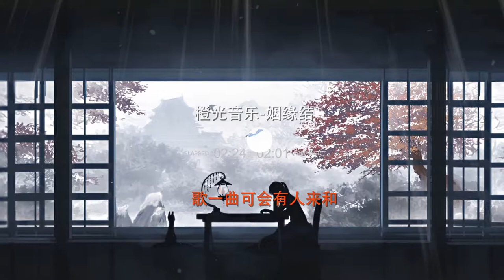橙光音乐 姻缘结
当前奏婉转的二胡声响起，仿佛一瞬间穿越了时光，清丽的女声刚开口时不算惊艳，但却越听越让人融入情感，唱出了一种千回百转的思绪，忧而不伤，却有着淡淡的缠绵。
歌词写得非常贴切，简洁又有意境，每一句词都在回顾游戏里所有的经典场景，仿佛一幕幕又回到了眼前。
大神级别的专业编曲，也让整首曲子萦绕着唯美梦幻的古典意境，仿佛真的透过时光，看到了花前雨下，那让人怦然心动的画中仙。

歌词
酩酊时落笔名册
穿越之姻缘劫
穿越之姻缘劫
阴差阳错写下的命格
千年前 辗转至君侧
　　是宿缘还是枕中南柯
　　歌一曲可会有人来和
雨落 打湿了屋檐 碧草向天连
疏梅作伞面映谁的容颜
临风台上望月 此夜可与并肩
诉几句难言的挂牵
人世间 命运皆是有负相欠【尉迟枫】

　　谁铮然不肯应对敷衍【展越】
　　谁剔鱼骨眼底缱绻【尉迟枫】
　　谁将丝竹阅遍 赏歌舞翩跹
心不在焉【尉迟烈】
谁唇间桂花糖糕仍甜【展越】
　　谁目送天涯路远【尉迟枫】
　　谁今朝无言 只为日后再相见【尉迟烈】
MUSIC

橙光古风游戏主题曲征集大赛
酩酊时落笔名册

　　如果 不曾遇见过 不曾被蛊惑
是否也就不会失魂落魄
梦中花开灼灼 只撷心上一朵
为之忘却异光殊色
人世间 起承转折从来难测【尉迟烈】

心不在焉【尉迟烈】
谁唇间桂花糖糕仍甜【尉迟烈/展越】

　　谁此后只为一人仗剑【展越】
　　谁弃掌中翻覆权变【尉迟枫】
　　谁负责任在肩 才知情早陷
心只在嫣【尉迟烈】
愿策马向天涯不羡仙【展越】
莫负良辰此番姻缘【尉迟枫】
执手许一诺 与君共花好月圆【尉迟烈】